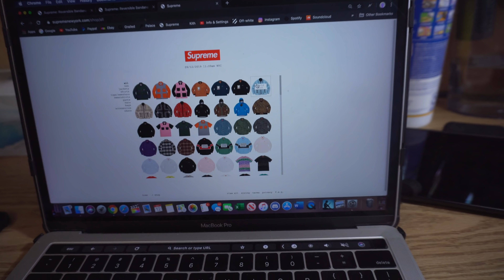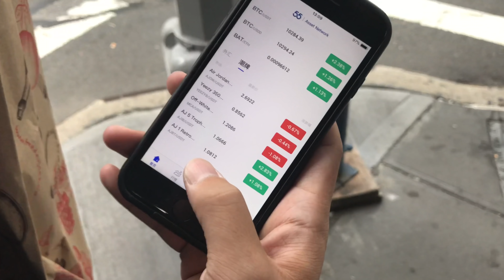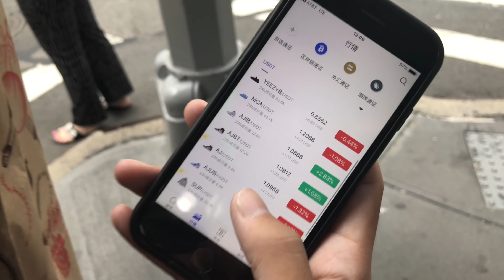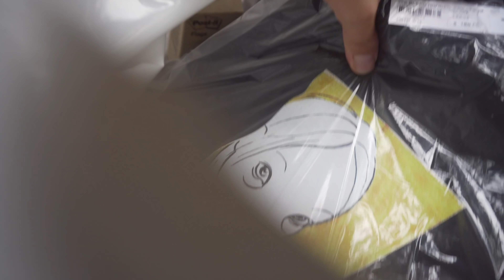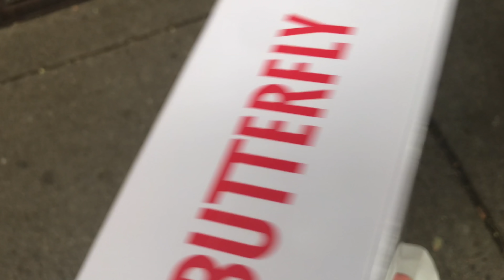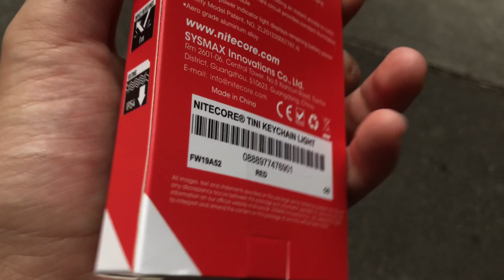TRAGIC SUPREME WEEK 3 IN STORE NYC! | DOVER STREET MARKET IS A SCAM! | NIKE x SACAI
TODAY your host with the most is back in New York City for Week 3 Fall Winter 2019! This week was mainly highlighted by the Bandana Fleece however it sold out DUMMY quick inn under 50 spots at the Bowery location. I still managed to get a few items but DSM just has the backdoor wide happen. I include the full unboxing in this video as well! Let me know what you guys copped down below!